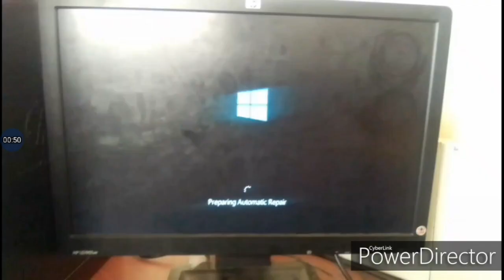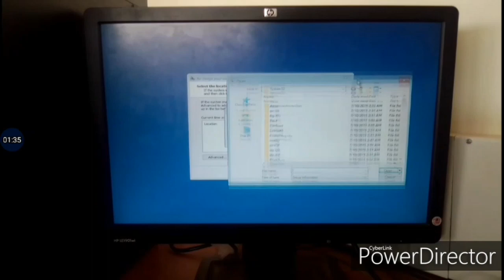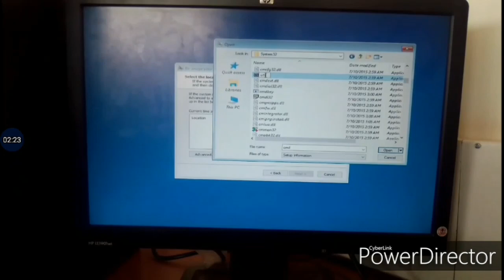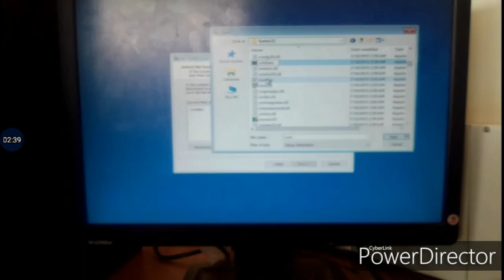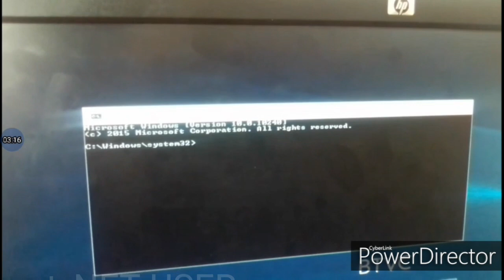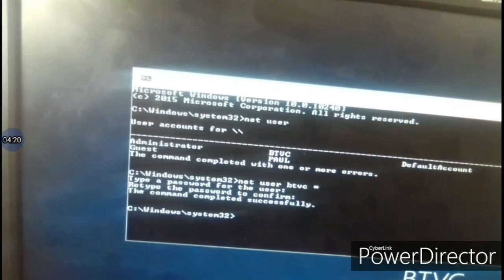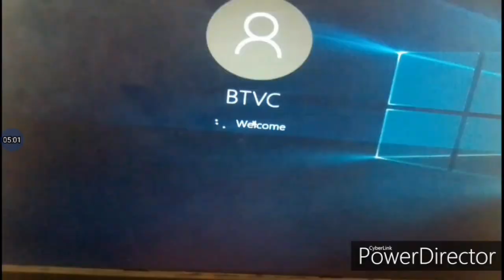how to bypass administrator password in windows pc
Windows operating system:
Here no software is required thus making this video affordable and easy to every user.

This video briefly explains how one can hack, bypass or change forgotten administrator password in windows 10 without using  any software